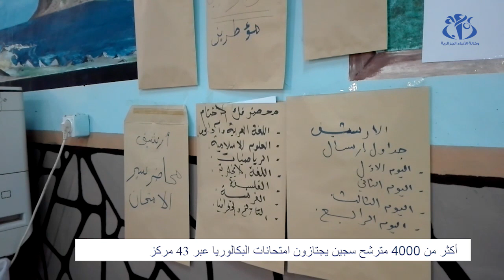أكثر من 4000 مترشح سجين يجتازون امتحانات البكالوريا عبر 43 مركز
الجلفة (وأج)  أكد المدير العام لإدارة السجون وإعادة الإدماج مختار فليون من الجلفة بأن مؤشر عدد النزلاء الذين يجتازون امتحانات شهادة البكالوريا في ارتفاع ملحوظ كل سنة و أكد بأن تعداد المسجلين هذه السنة ناهز 4250 مترشح يجرون الامتحانات عبر 43 مركز إجراء تشرف عليه وزارة التربية.